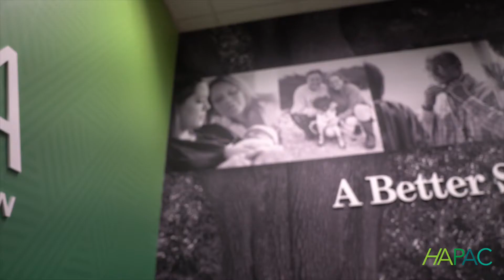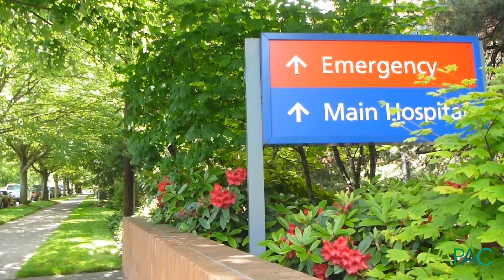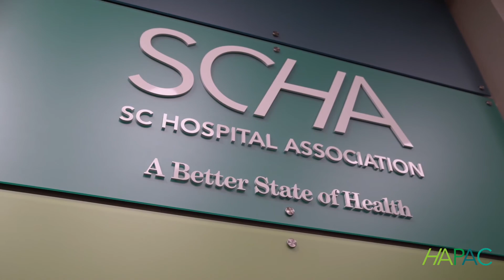2020 HAPAC Video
SCHA advocates for a better state of health in South Carolina.